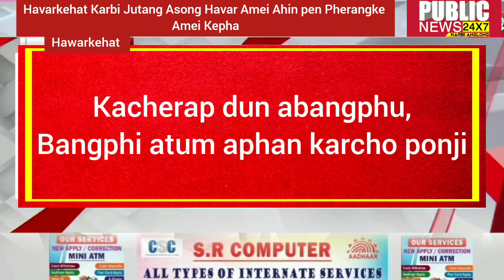Havarkehat Karbi Jutang Asong Havar Amei Ahin Pen Pherangke Amei Kepha !!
PublicNews24×7KarbiAnglong